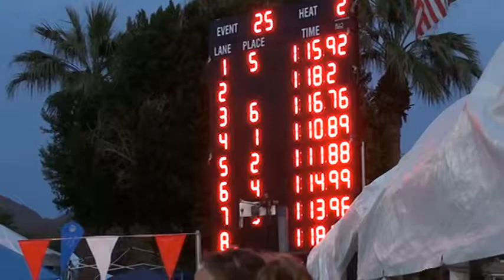Girls 11 12 100 Yard Breaststroke Final B & A